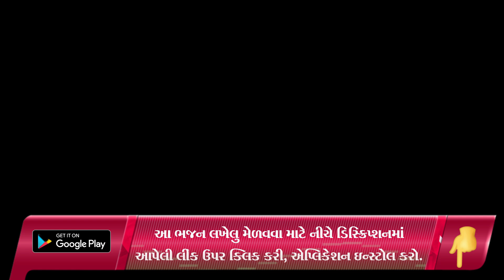કાળા કાનુડા તારી હારે નહીં બોલું | New Gujarati Kirtan 2022 | shiv shakti official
bhajan mandal,
gopi mandal mumbai,
bhajan,
new kirtan,
new satsang,
maa khodiyar mahila mandal,
fogani mahila mandal,
manjari mahila mandal,
Ranchodrai mahila mandal,
escon mahila mandakl,
krishna bhajan,
krishna kirtan,
krishna bhajan,
brahmani mata mahila mandal,
shiv shakti officia,
કાળા કાનુડા તારી હારે નહીં બોલું ,

satsang mandal,
satsang mandal bhajan,
satsang mandali,

જય માતાજી